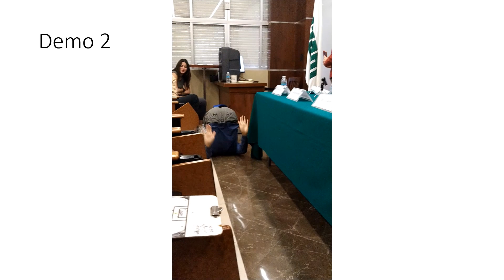Que yoga viva en el ITAM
Demonstrations in my talk at ITAM.